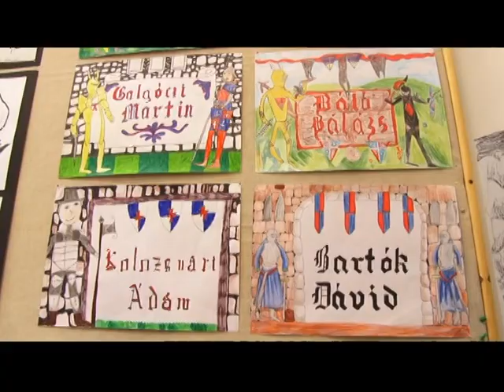Képzőművészeti kiállítás a Bartókban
A Makói Általános Iskola Képzőművészeti tagozatának diákjainak alkotásaiból nyílt kiállítás a Bartók Béla iskolában.
Az anyagot több mint 100 növendék készítette.